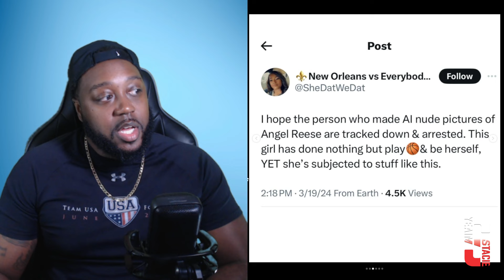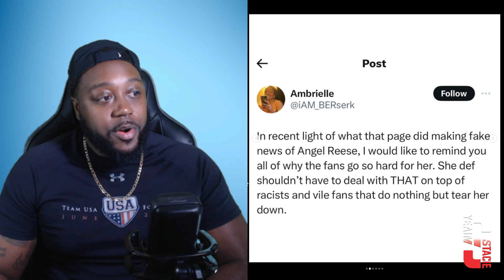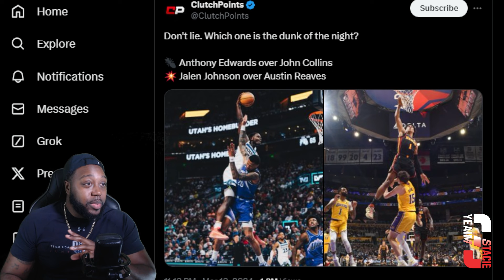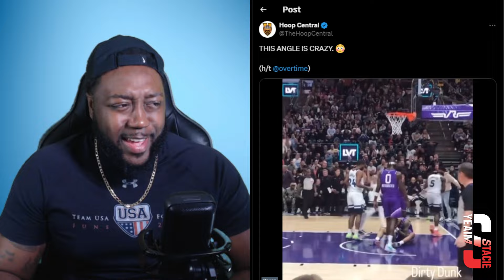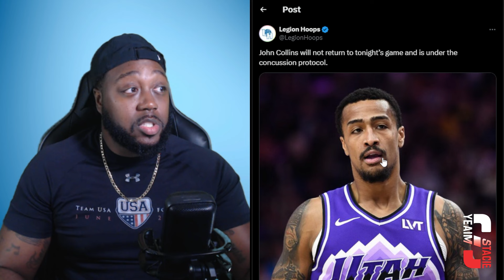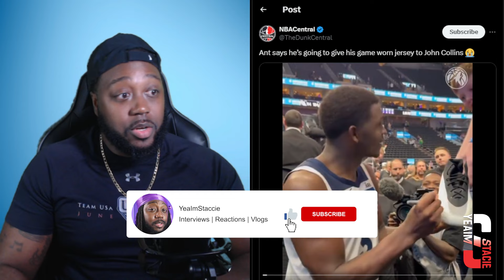Angel Reese Speaks on the Viral Ai N*de Photos of her! "I Would Never"